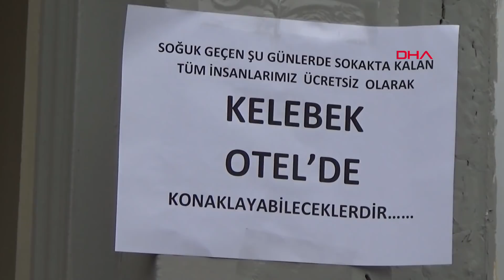Otelini evsizlere açtı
Gaziantep’in İslahiye ilçesinde, iş insanı Mustafa Gelebek (41), otelinin bir bölümünü soğuk havada dışarıda kalan evsizlere açtı.

İlçede başlayan kar yağışı ve hava sıcaklığının eksi 8 dereceye düşmesi ile sokakta kalan evsizler, sığınacak yer aramaya başladı. İslahiyeli iş insanı Mustafa Gelebek ise işlettiği 60 yataklı otelin bir katındaki 7 odayı ve 23 yatağı, evsizlere açtı. Otelde, kış boyunca evsizlere kalacak yer, sıcak yemek imkanı sağlamak isteyen Gelebek, otelin girişine ise ‘Soğuk geçen şu günlerde sokakta kalan tüm insanlarımız ücretsiz olarak, Gelebek otelde konaklayabilecekler' yazısı astı. İslahiye Belediyesi, Kaymakamlık ve diğer kurum ve kuruluşlarında kendilerine böyle bir başvuru yapıldığında otele yönlendireceklerini ve zabıta ekiplerinin dışarıda kalan evsizleri otele getireceğini söyleyen Gelebek, "Peygamber efendimizin hadisi Şerifi, 'insanların en hayırlısı, insanlara faydalı olanıdır' inancıyla kış boyunca dışarıda kalmak zorunda kalan evsizleri otelimizde ağırlayacağız" dedi.

OTELDE 23 YATAK EVSİZLERE AYRILDI

Arkadaşından gelen telefonla evsizlere otelinin kapılarını açtığını ifade eden Gelebek, "7 yıldır otel işletmeciliği yapıyorum. İlçemizde eksi 8’leri gördüğümüz bu günlerde, soğukta, dışarıda kalan evsizlere, vatandaşlarımıza otelimizin kapılarını açtık. Otelimizin bir katında bulunan 7 oda ve 23 yataklı kısmını evsizlerimizin konaklaması için ücretsiz olarak ayırdık. Biz evlerimizde üşüyoruz, dışarıda kalan insanların çok zor şartlarda yaşadıkları malumunuz. Onlara da bu sert geçen kış günlerinde çam sakızı çoban armağanı misali böyle bir kampanya başlattık. Otelimizde konaklayacak tüm evsizlere sıcak yemek ikramı ile sıcak su ihtiyaçlarını karşılayacağız. Şu anda bir kişi var. Arkadaşım beni arayarak 'evsiz dışarıda kalan bir vatandaşımız var onu otelinizde ağırlayın, ücretini ben ödeyeceğim' dedi. Bunun üzerine dışarıda kalan evsiz insanlarımız var düşüncesi oluşunca, biz de soğukları kemiklerimize kadar hissettiğimiz bu günlerde böylesine bir sosyal sorumluluk çerçevesinde projeye imza attık" şeklinde konuştu.